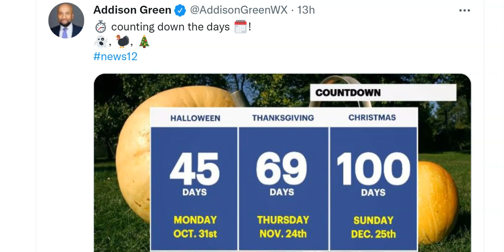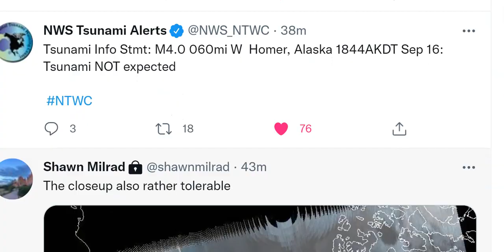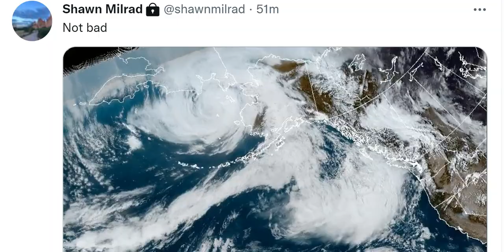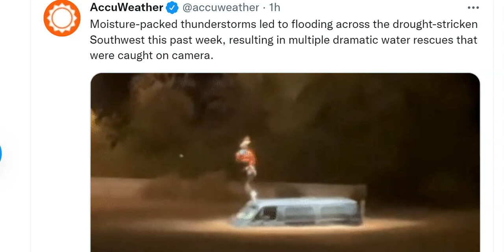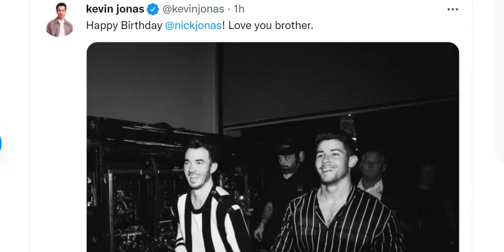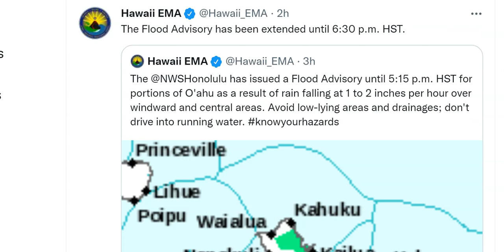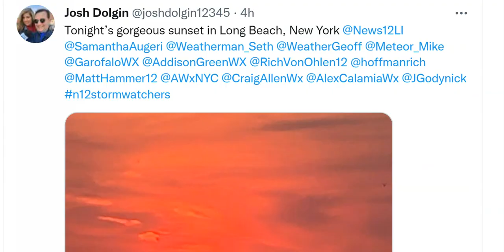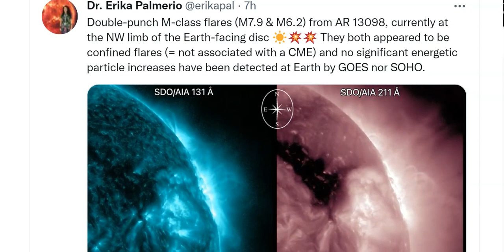Super Wild Earth Energy Right Now! Red Sun Alaskan Hurricane Italian Tsunami* Super Typhoon Nanmadol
I hope you are doing well & have a great weekend.